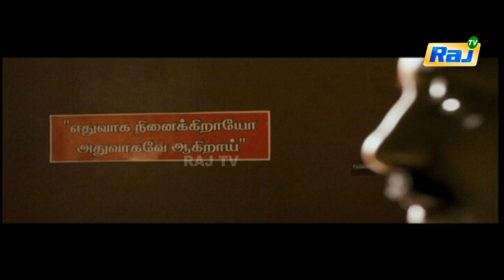Akilan Full Movie Part 4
Akilan tamil movie is Action-Thriller directed by Henri Joseph, the movie is about the police man (Akilan) , who investigate about the  continuous murder in the city. Manobala, Kanja karpu and singam Puli are doing comedy roles this movie.

    Category
        People & Blogs
    License